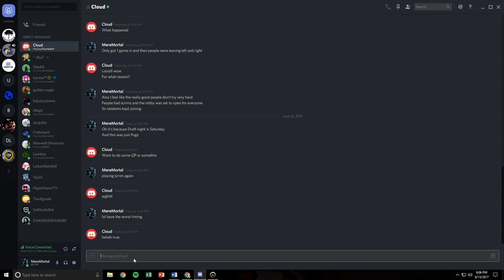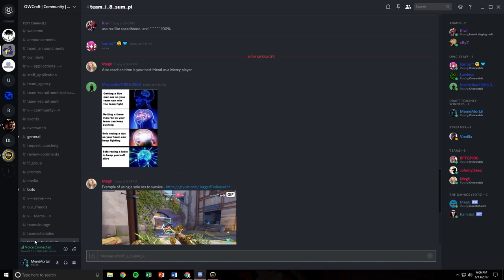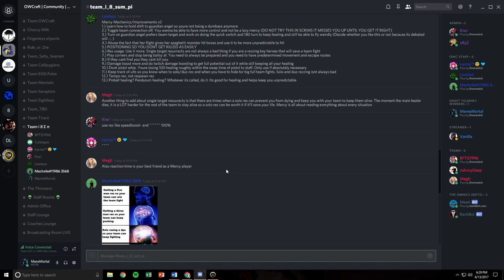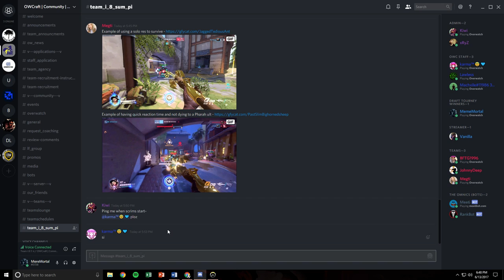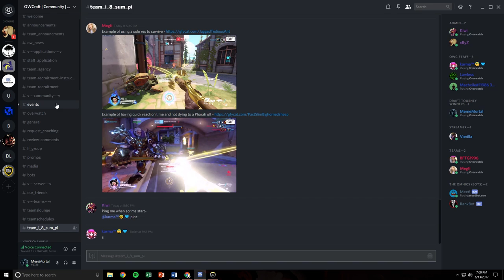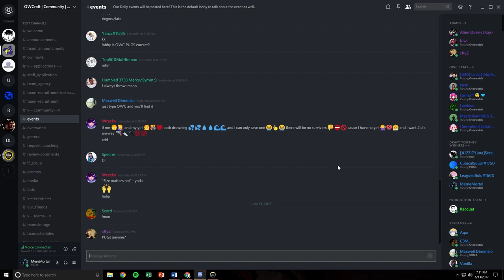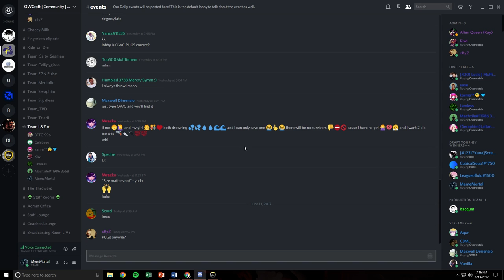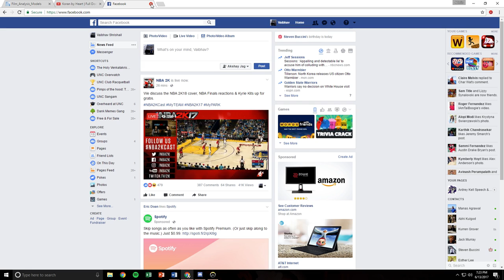6/13 vs. Limitless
i8SinPi Scrim VOD (Lijiang Tower, Eichenwalde, Route 66, Hanamura)
MereMortal Tracer/Soldier POV